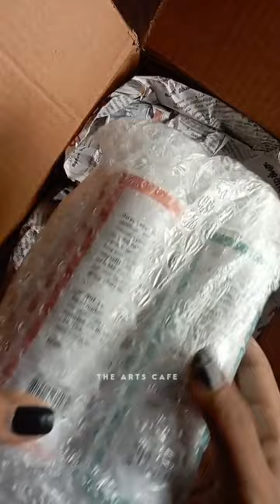Unboxing New Art product😍❤️|| Applying Varnish on Krishna painting